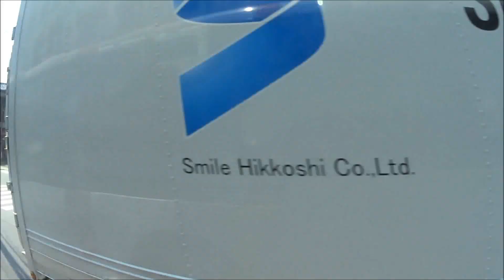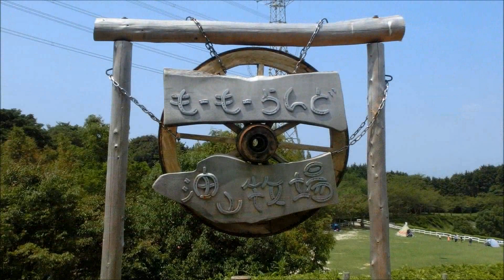西鉄バス【特快56】小笹・小笹団地線2018（博多BT→もーもーらんど油山牧場：季節運行便）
博多バスターミナル→呉服町→川端町・博多座前→11:00天神福ビル前→天神協和ビル前→15:33赤坂門→警固町→薬院大通り→教会前→24:19動物園前→小笹団地東門前→小笹→下長尾→桧原三ツ角→42:40花畑園芸公園入口→終点：もーもーらんど油山牧場
撮影日　2018/07/17

3月～11月の土日祝日のみ運行する【特快】系統です。今回は往復撮影しておりますが、まずは往路
もーもーらんど油山牧場行に乗車しての撮影です。
花畑園芸公園入口～もーもーらんど油山牧場間は音楽が流れ、運賃表の右側は油山牧場での風景がスライドで見れます。

昨年のリベンジ成功です。